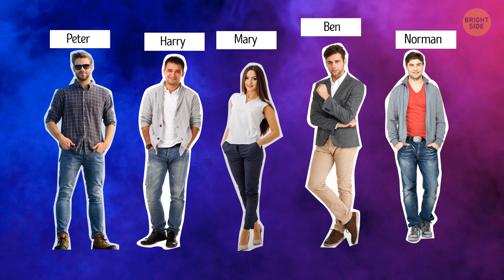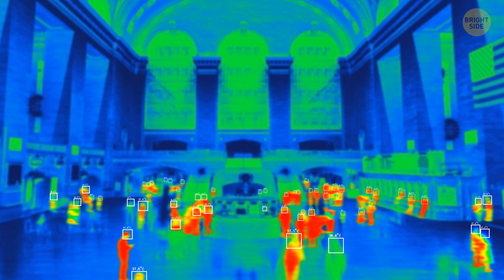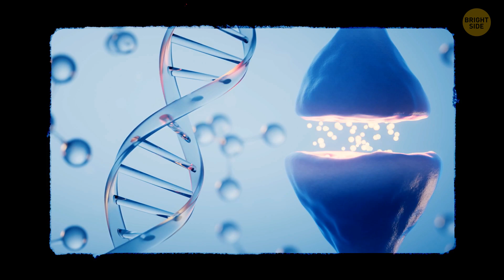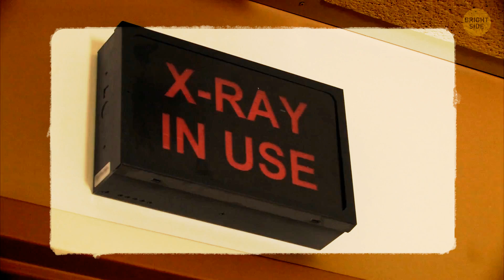What If We Could See Infrared and Ultraviolet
If we could see in both infrared and ultraviolet, our world would be a kaleidoscope of colors beyond imagination. Infrared vision would let us detect heat signatures, making it easier to spot hidden animals or even sense temperature variations. Ultraviolet vision would reveal patterns and markings on flowers that guide pollinators, unveiling a whole new layer of beauty. But these enhanced abilities might come with some drawbacks, like being overwhelmed by the additional visual information. Plus, it could potentially expose us to harmful radiation since both ultraviolet and infrared rays are a part of the electromagnetic spectrum.